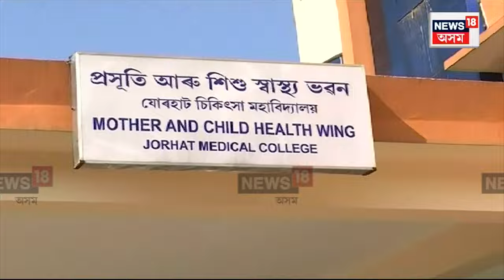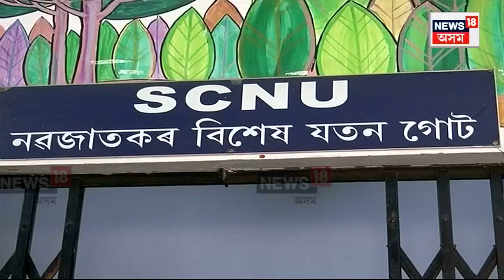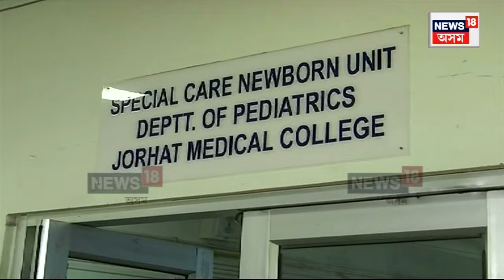Egg In Mid Day Meal Assam : চৰ চাপৰতি চৰকাৰে আৰম্ভ কৰা কণী নীতিৰ আঁৰত কি? N18V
Egg In Mid Day Meal Assam : পিএম পোষণ অভিযানৰ অধীনত মধ্যাহ্ন ভোজনত চৰাঞ্চলৰ শিক্ষাৰ্থীক সপ্তাহত দিব তিনিটাকৈ কণী। কিন্তু সংঘ্যালঘু ভোট নালাগে বুলি কোৱা চৰকাৰে কিয় চৰাঞ্চলত আৰম্ভ কৰিছে কণী নীতি?